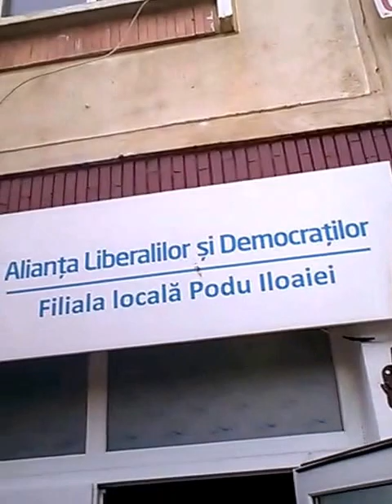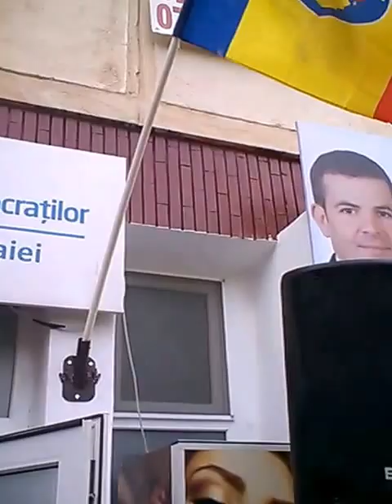ESTE PERICULOS CU ARTISTA DIN REPUBLICA MOLDOVA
Lansarea oficiala a candidatilor ALDE Filiala Podu Iloaiei pentru alegerile locale 2016